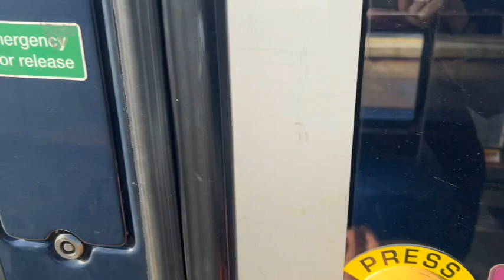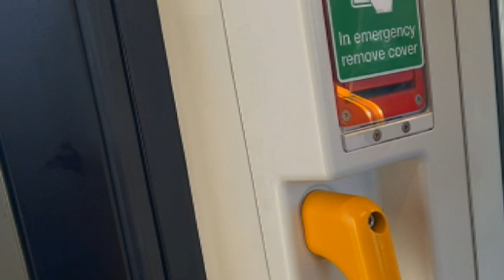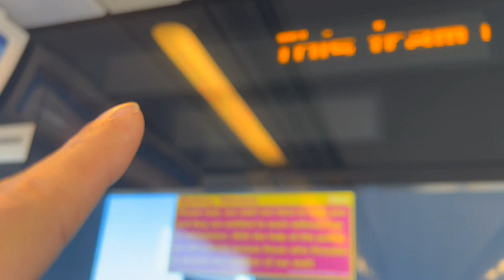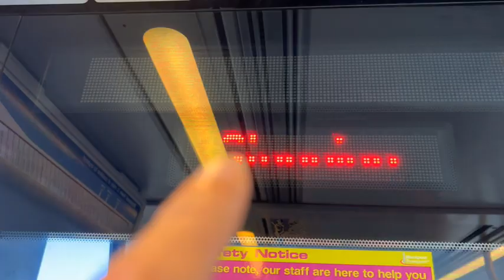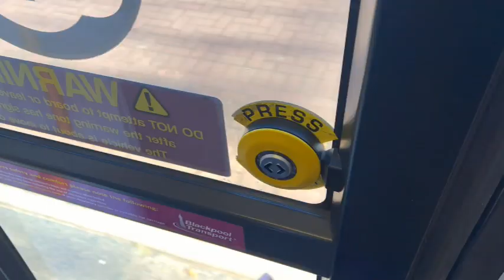UK英國，生活冷知識，黑池如何搭電車（應該沒什麼人介紹過）記得按開門鍵BlackPool how to take the tram remember to press the door button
如要聯絡本人請到以下連結

簡介內容

 Introduction content